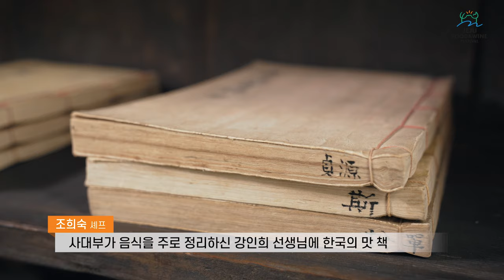조희숙 셰프편 l 2020년 아시아 최고의 여성 셰프로 선정된 ‘한식의 대모’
오늘은 한식요리의 대가 조희숙 선생님의 인터뷰가 있었습니다. 실제로 저희도 인터뷰에서 많은 셰프들이 멘토 또는 대모로 언급했었는데, 조희숙 셰프님은 2020년 아시아 최고의 여성 셰프로 선정되기도 하였습니다. 창덕궁을 배경으로 셰프님과 한식과 제주도에 대해, 추억의 음식에 대해, 그리고 요리의 철학에 대해 말씀 듣고 왔습니다.

It is an interview with Cho Hee-sook, the master of Korean cuisine. In fact, many chefs mentioned Mantor or Godmother in Korean cuisine, but Chef Cho Hee-sook was also selected as Asia's best female chef in 2020. With the Changdeokgung Palace in the background, the interview I heard about Korean food, Jeju Island, food of memories, and the philosophy of cooking.